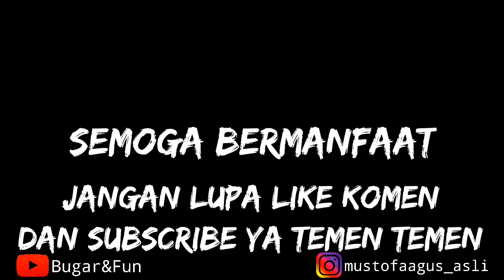TEKHNIK SQUAT DAN DEADLIFT YANG BENAR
Halo temen temen bugar, protokol sehat proteksi dari dalam harus kita ciptakan sejak dini. Salah satu caranya yaitu dengan berolahraga. Olahraga pengencangan otot menjadi salah satu cara terampuh, karena semakin banyak otot yang kita latih, akan semakin baik pula sistem imun kita. Dan kalau temen temen tau, olahraga melatih otot kaki selalu saya pilih menjadi rutinitas latihan harian saya. Karena apa? otot kaki mempunyai banyak otot yang bisa kita latih dengan berbagai variasi, seperti di video kali ini, saya membagikan Tekhnik Squat dan Deadlift Yang Benar. Seperti apa gerakannya? yuk ikutin sampai akhir video. Terima kasih.